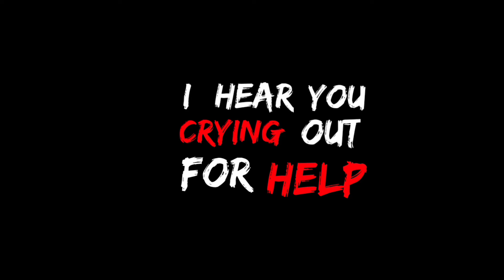😈All My friends are Toxic song lyrics 🔥|🖤Black screen🖤 | Tamil | 🤟 whatsapp status tamil 💥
😍My Instagram ID friends 👇
💓Follow and Support me friends 🙂
       🔥            balaji_401_                🌠

☺Bye 👋 next status coming soon. 🤗💥💥